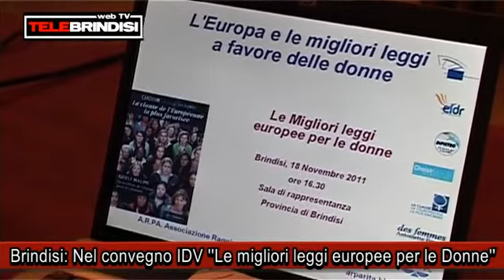Brindisi: Nel convegno IDV ''Le migliori leggi europee per le Donne''